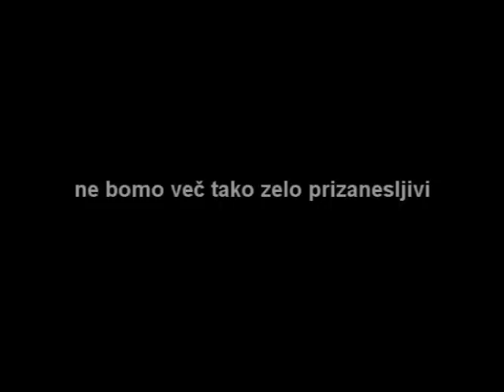Lojze Peterle Facebook Disclaimer